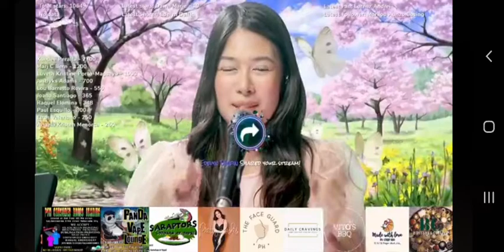August 9, 2022